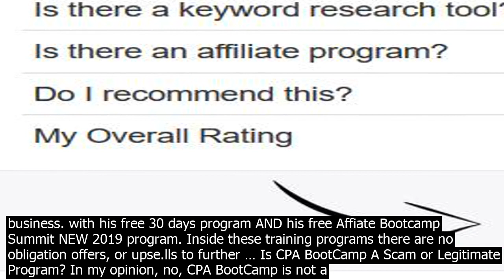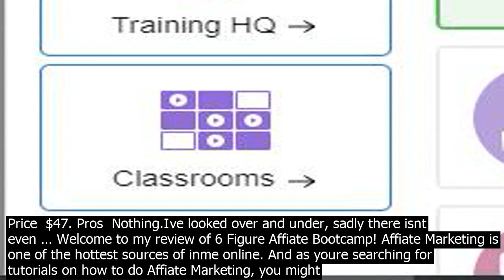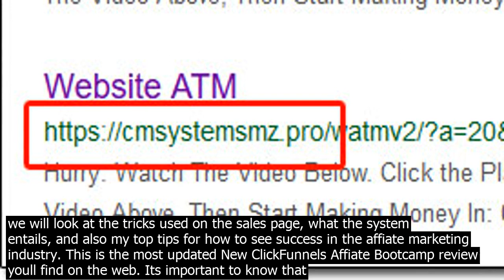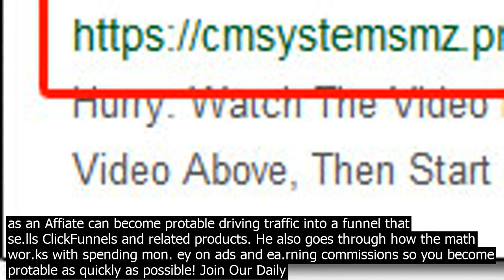Affiate bootcamp scam so is affiate bootcamp a scam in a word no! it is the ultimate k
So is Affiate Bootcamp a scam? In a word  No! It is the ultimate kickass training you need to make serious mon. ey with your online business. Check it out. 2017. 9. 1.· Join the affiate bootcamp with me here  http //bit/2wpMZah There are so many affiate marketing opportunities out there. I have been doing affiate ma... 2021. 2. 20.· If you sign up to My Commission Bootcamp you do get provided with an affiate offer, which means that you can promote it  ea.rn mon. ey if people happen to sign up to it… But youll still be 100pc responsible for generating the … Click Cash System Scam Alert!  Affiate Bootcamp Russe.ll is a firm believer of letting people lea.rn from him and his people without charge with his free training programs that go deep into how to be a successful affiate and how to grow your business. with his free 30 days program AND his free Affiate Bootcamp Summit NEW 2019 program. Inside these training programs there are no obligation offers, or upse.lls to further … Is CPA BootCamp A Scam or Legitimate Program? In my opinion, no, CPA BootCamp is not a scam. What I see here is that this program is mainly an educational course that offers training about CPA and Affiate marketing on the … What is Wealthy Affiate Boot Camp  Wealthy Affiate Bootcamp training is the be affiate marketing niche training course related to the promotion of Wealthy Affiate. There are 7 phases in this training course and each phase is divided into 10 lessons it means you get a total of 70 lessons for promotion of wealthy affiate platform. Welcome to my review of 6 Figure Affiate Bootcamp! Affiate Marketing is one of the hottest sources of inme online. And as youre searching for tutorials on how to do Affiate Marketing, you might have come across with this online training course called 6 Figure Affiate Bootcamp. 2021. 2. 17.· Updated May 28, 2019  The Affiate Bootcamp is now the Affiate Bootcamp Summit… As you may know, some of the Affiate Bootcamp training has recently been taken down – as some of the strategies in the program … 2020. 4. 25.· Welcome to the Affiate Bootcamp In this video, Russe.ll gives an overview of how you as an Affiate can become protable driving traffic into a funnel that se.lls ClickFunnels and related products. He also goes through how the math wor.ks with spending mon. ey on ads and ea.rning commissions so you become protable as quickly as possible! So is Affiate Bootcamp a scam? In a word  No! It is the ultimate kickass training you need to make serious mon. ey with your online business. Check it out. My Commission Bootcamp Review At A Glance. About  My Commission Bootcamp is an affiate marketing training claiming to help you make $500 per day. Price  $47. Pros  Nothing.Ive looked over and under, sadly there isnt even … Welcome to my review of 6 Figure Affiate Bootcamp! Affiate Marketing is one of the hottest sources of inme online. And as youre searching for tutorials on how to do Affiate Marketing, you might have come across with this online training course called 6 Figure Affiate Bootcamp. Is CPA BootCamp A Scam or Legitimate Program? In my opinion, no, CPA BootCamp is not a scam. What I see here is that this program is mainly an educational course that offers training about CPA and Affiate marketing on the … What is Wealthy Affiate Boot Camp  Wealthy Affiate Bootcamp training is the be affiate marketing niche training course related to the promotion of Wealthy Affiate. There are 7 phases in this training course and each phase is divided into 10 lessons it means you get a total of 70 lessons for promotion of wealthy affiate platform. Hey, My Commission Bootcamp Review sees if you can make $500/day with the system or if its a mycommissionbootcampm scam? As part of this review of My Commission Bootcamp we will look at the tricks used on the sales page, what the system entails, and also my top tips for how to see success in the affiate marketing industry. This is the most updated New ClickFunnels Affiate Bootcamp review youll find on the web. Its important to know that many article variations are claiming an honest New ClickFunnels Affiate Bootcamp review whether it is 100pc exposed. or is it a scam? Well, those are all OUTDATED. Today, everyone wants to become a Super Affiate 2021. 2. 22.· Affiate Bootcamp This is a 7 phase  70 lessons module showing you the creation and setup of a business niche related to the promotion of Wealthy Affiate . There is some crossover here with the Online Entrepreneur … 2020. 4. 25.· Welcome to the Affiate Bootcamp In this video, Russe.ll gives an overview of how you as an Affiate can become protable driving traffic into a funnel that se.lls ClickFunnels and related products. He also goes through how the math wor.ks with spending mon. ey on ads and ea.rning commissions so you become